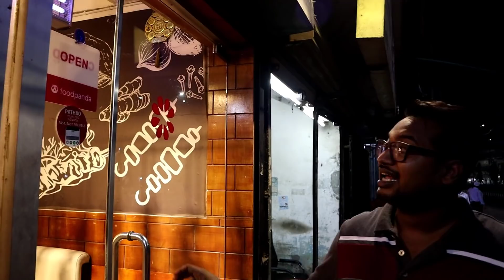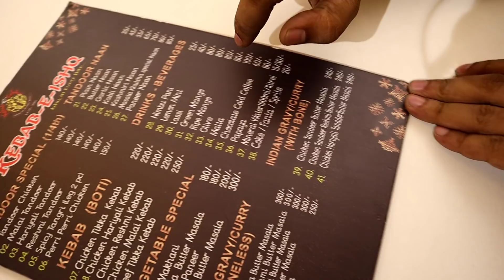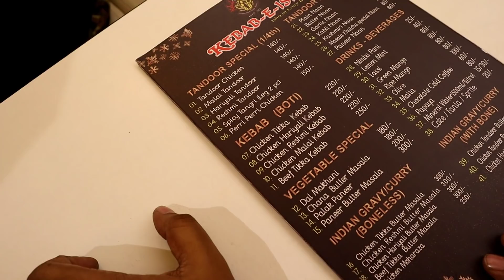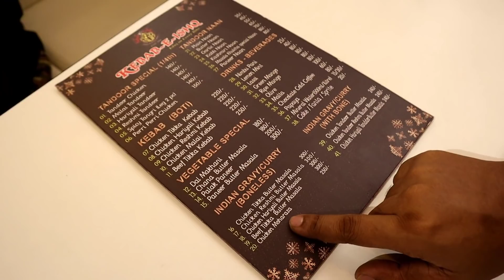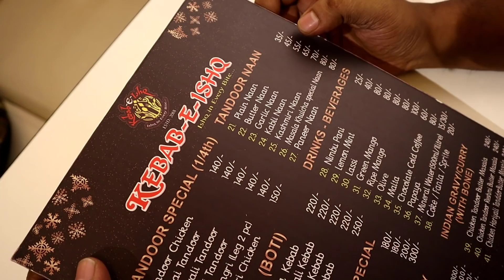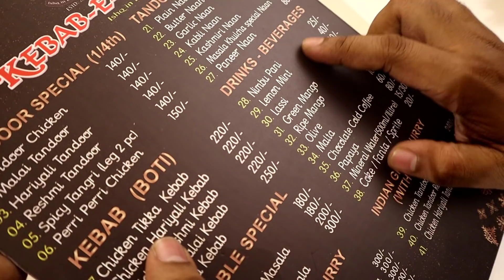Kabab-E-Ishq এর বাহারি কাবাবের সাথে প্রেম!! Women Operated Kabab Restaurant in Dhaka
Google Map Link:
Kabab E Ishq
47 (Old-165) DIT. Ext. Road, Dhaka 1000
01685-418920